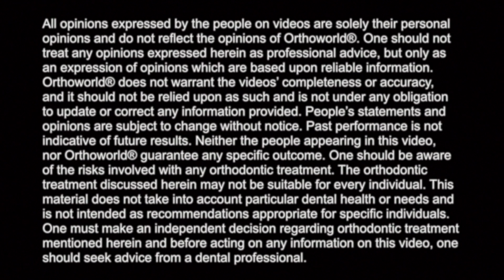Dr. Arthur Wu talks about FASTBRACES® Technology